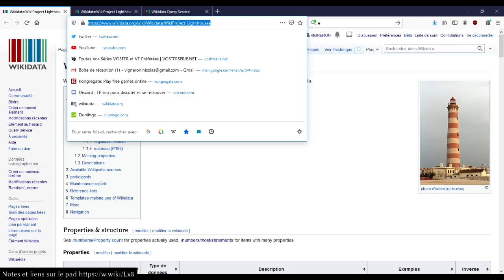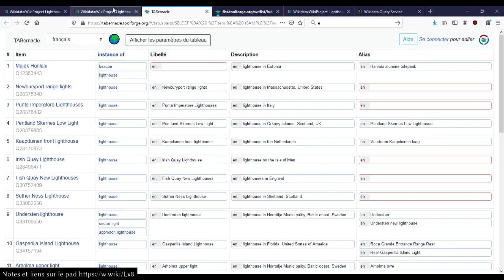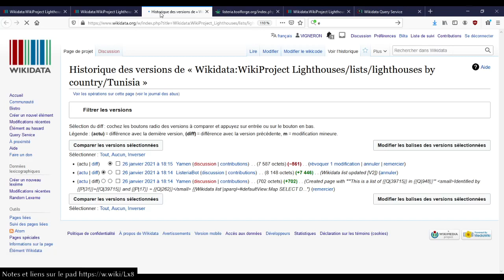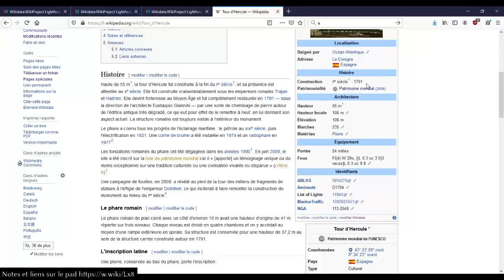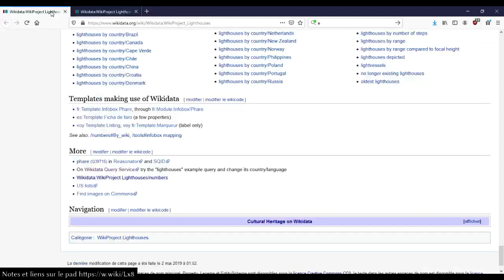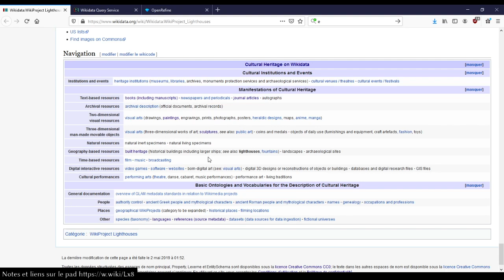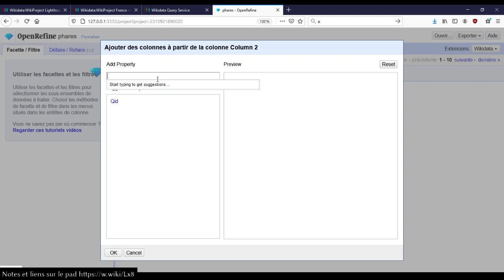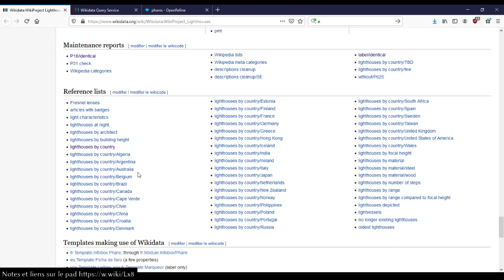Wikidata SPARQL phares #2 suite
Session du mardi 26 janvier, requête SPARQL Wikidata autour des phares. Visite des outils de vérifications du projet (tableaux générés via SPARQL et InteGraality ) et édition de base avec OpenRefine (ajout/modification de description).

00:00 - Introduction
01:25 - Projet Phares
03:35 - Sous-pages de maintenance
16:58 - Plus de sous-pages Listeria
25:08 - tableau avec InteGraality
40:03  - OpenRefine
51:00 - Conclusion